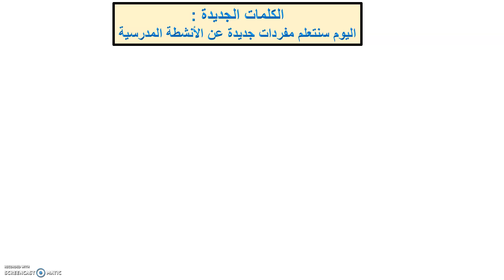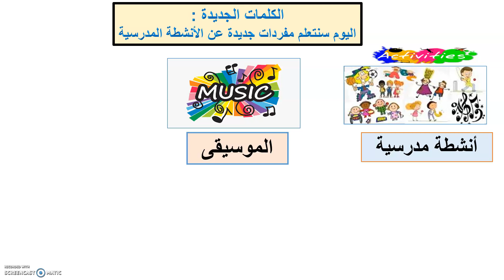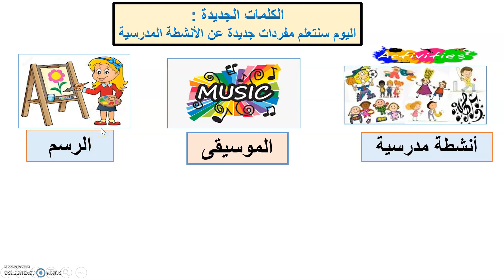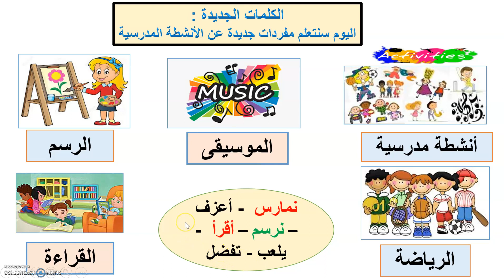yr 6 Arabic for N A school 18 5 2020